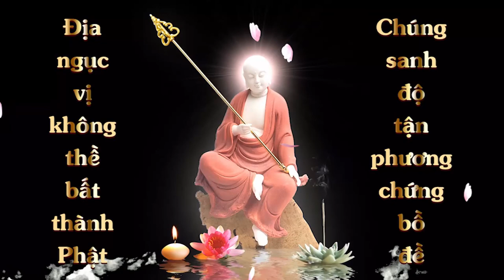Thuộc lòng Kinh Địa Tạng Bồ Tát Bổn Nguyện - Phẩm 1 | Diệu Nga | Cộng Đồng Địa Tạng Bồ Tát